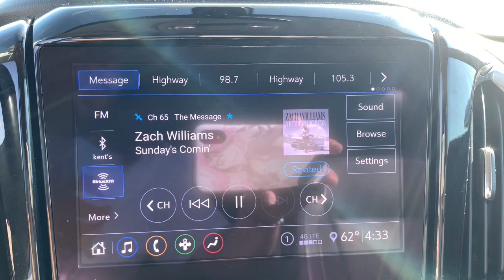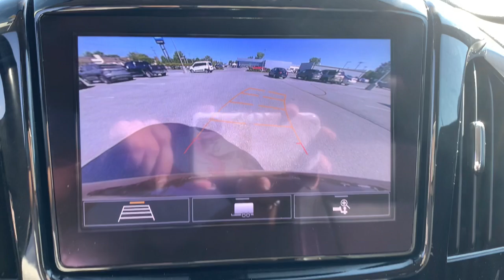2020 Chevrolet Traverse LT Crawfordsville, Lafayette, Brownsburg, Attica, Danville IN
Pre-Owned 2020 Chevrolet Traverse LT available at Christi Hubler Chevrolet located in 1705 Lafayette Rd, Crawfordsville, IN, 47933. Servicing the Crawfordsville, Lafayette, Brownsburg, Attica, Danville area.

You're gonna love the  2020  Chevrolet Traverse.  Answer the call for adventure in comfort and style in the bold, spacious Traverse. Its quiet cabin, flexible cargo storage, safety features, connectivity, and all-weather capabilities infuse every drive with confidence. The following are some of this vehicles highlighted options: Apple Carplay®/Android Auto®, Third Row Seat, Keyless Entry, Power Liftgate, Heated Mirrors, Satellite Radio, Fog Lamps, Steering Wheel Audio Controls, Aluminum Wheels, Heated Front Seat(s). Feel confident wherever the road may lead when you're behind the wheel of the Traverse.